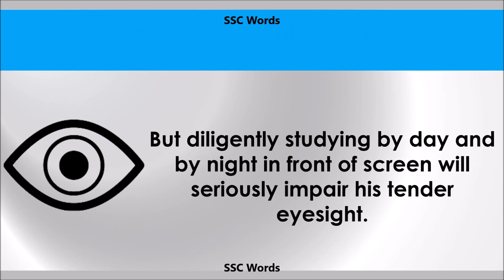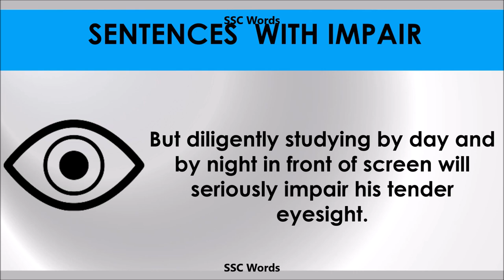Impair - Improve English - Meaning and 5 sentences - GRE / CAT / GMAT word - SSC Words